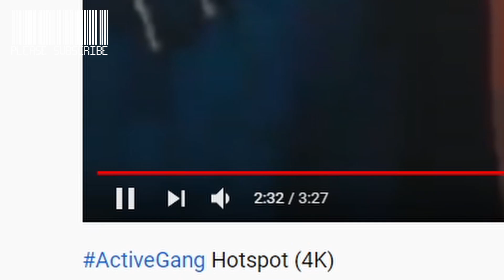UK DRILL: Call Of Duty bars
*IGNORE*